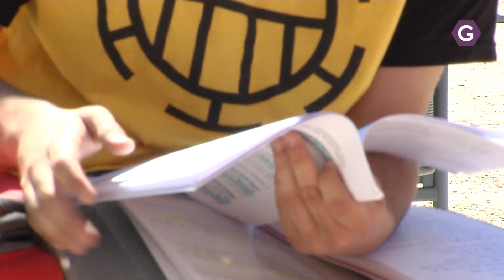Convocadas las becas del Ayuntamiento para estudios de Máster, Postgrado y Erasmus en este curso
Se pueden solicitar hasta el 30 de noviembre